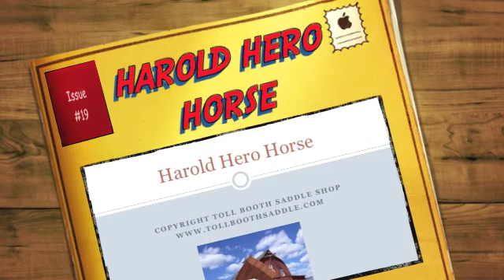Harold Hero Horse 19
Harold and JR try to figure out how James may get into the showgrounds, but they run into a problem.